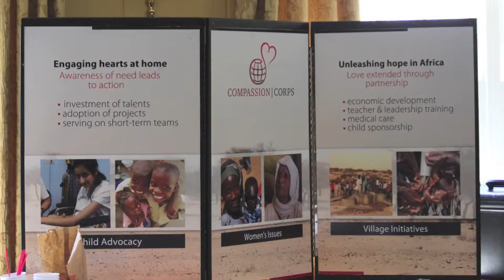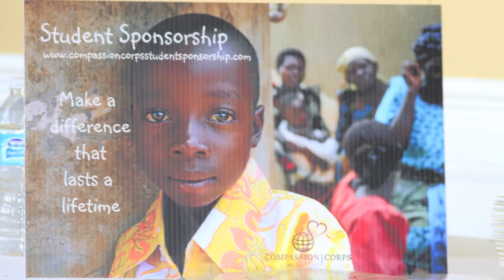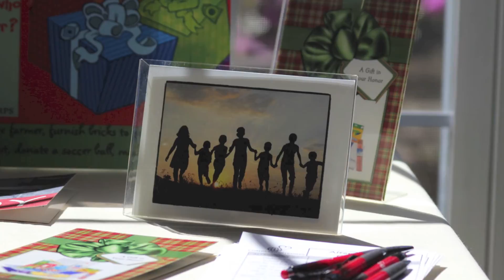Golf for Compassion 2014